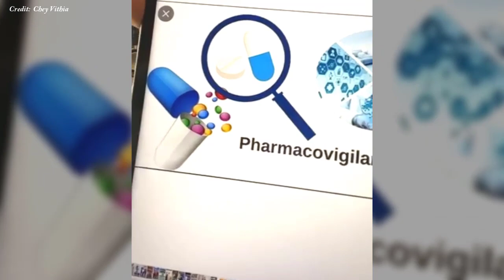ប្រុងប្រយ័ត្នខ្ពស់ចំពោះថ្នាំពេទ្យ ថ្នាំជាអាវុធមុខ២ , sides effects of drugs Dr.​ Chey Vithia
In this video we want to show you about ប្រុងប្រយ័ត្នខ្ពស់ចំពោះថ្នាំពេទ្យ  ថ្នាំជាអាវុធមុខ២ , sides effects of drugs  Dr.​ Chey Vithia - SUCCESS REVEAL

✮✮✮✮✮ Enjoy!

✡ ABOUT US ✡
.: Why We create SUCCESS REVEAL channel :.
1. To inspire, Motivate, create new entrepreneur
2. Share Business knowledge, Entrepreneurship, Success
3. Free Business Education Online